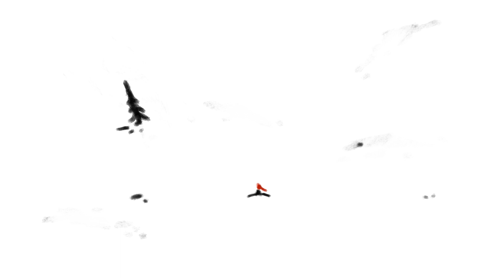Solitaire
Projet final réalisé dans le cadre du cours Animation : Introduction donné par Patrick Doyon à l'Automne 2023.